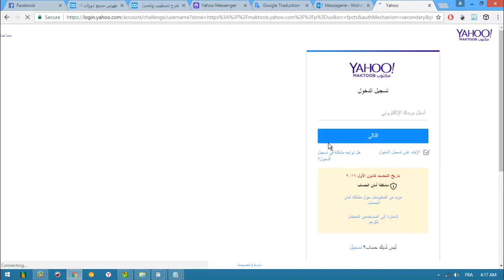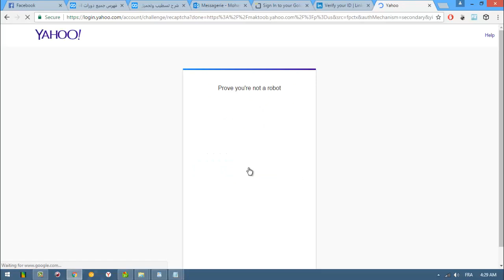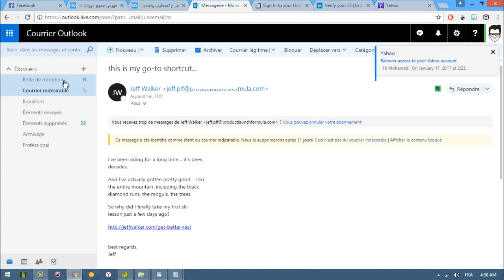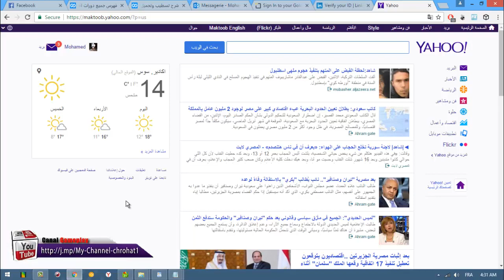استعادة كلمة المرور لحساب ياهو Yahoo في حال نسيانها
هناك العديد من الأسباب التي قد تؤدي إلى منعك من الوصول إلى حسابك على Yahoo، مثل كلمات المرور المنسية أو النشاط المشبوه أو الخروقات الأمنية. يعد تحديد السبب هو الخطوة الأولى لاستعادة حسابك.